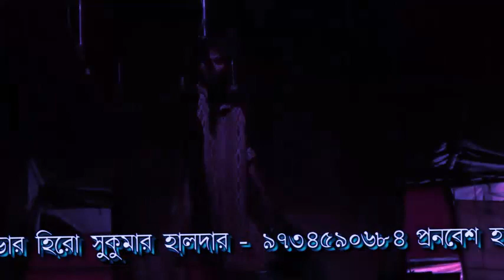gajon sukumar haldar কাঁথা ছিড়ে কিকরেছে দেখরে বাবা দেখ dj sukumar